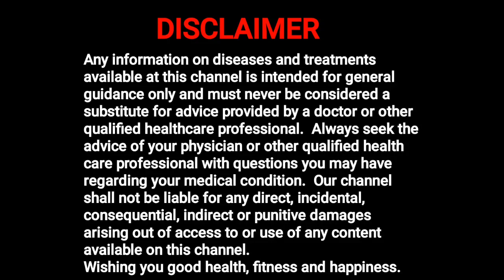kya Sex ke dauran dono partner ka discharge same time pe hi hona chahiye ?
Best Homoeopathic Treatment by DrChandan Homoeopathic Expert.

Welcome to Dr.Chandan Homoeopathic Clinic.

Hi, I am Dr. CHANDAN HOMOEOPATHIC EXPERT
Professionally, I am a Homeopathic Doctor ,
I am a graduate in Bachelor of Science and medical graduate in Bachelor of Homeopathic Medicine and Surgery.

I run my own clinic in U.P. Pratapgarh , India. In order to spread awareness of homeopathy I started a you tube channel and 100000 plus of people have subscribed my channel and got benefited from homeopathy and from other health tips.

As a doctor, I have treated thousands of patients at my clinic of diversified problems including acute and chronic. After starting YouTube channel a lot of people approached me for telephonic consultation and now that also has become part of my profession. Till date hundreds of patients across various countries have taken consultation from me.
● 4 Year Overall Experience
● Get consultation with Dr.Chadan

🔴👉 FOR CONSULTATION WITH DrChandan Homoeopathic Expert OVER PHONE: 🏥
( डॉ चन्दन जी से फोन पर बात करने के लिए अपॉइंटमेंट बुक कीजिये )

तुरंत डॉ चन्दन जी से फोन पर बात करने के लिए

 👉【कोई भी दवा प्रयोग करने से पहले डॉ चन्दन से परामर्श जरूर कर लें 】

Love & Regards ♥️
Thankyou. 😊
Dr. Chandan Homoeopathic Expert.